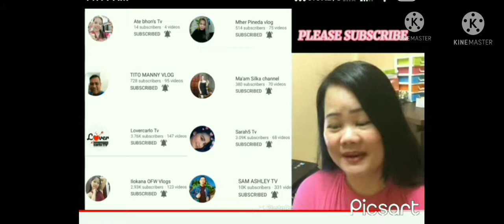Bernie Patuloy ang pagtulong ni kuya Val santos Matubang